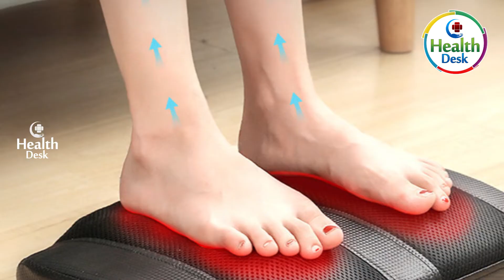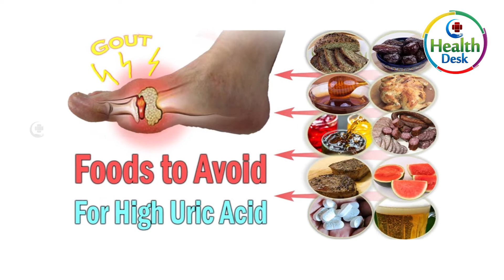Heel pain | plantar fasciitis | pain relief exercises for heel pain | అరికాళ్ళలో మంటలు | Health desk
Plantar fasciitis
Dr. Subeer Khan Physiotherapy
Plot no 172 Kalyan nagar phase 3,
Sri bhargavi hospital lane,
beside Siva Sai medical and general stores,
Hyderabad, Telangana 500045
Foot pain is often caused by improper foot function. Poorly fitting shoes can worsen and, in some cases, cause foot problems. Shoes that fit properly and give good support can prevent irritation to the foot joints and skin. There are many types of foot problems that affect the heels, toes, nerves, tendons, ligaments, and joints of the foot. The symptoms of foot problems may look like other medical conditions and problems. Always see your healthcare provider for a diagnosis.